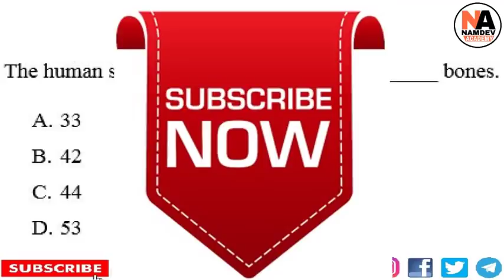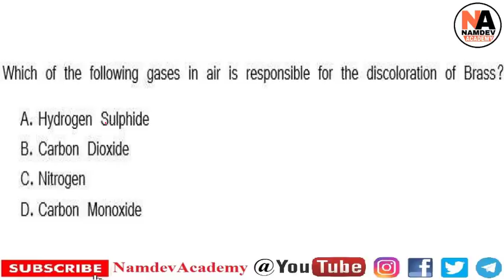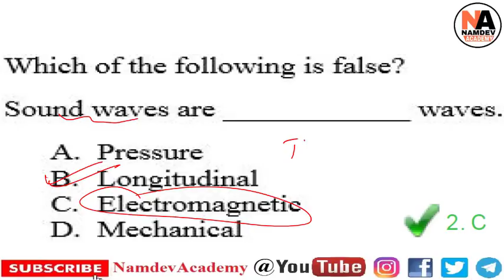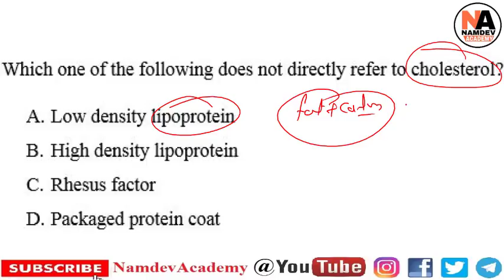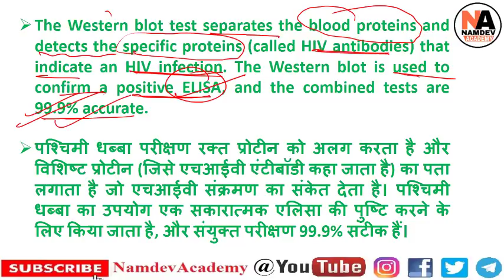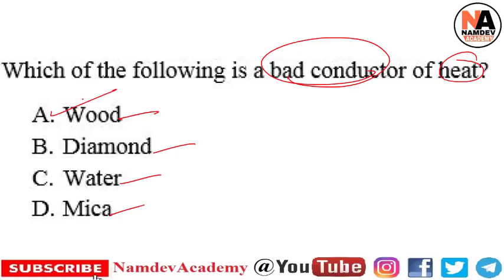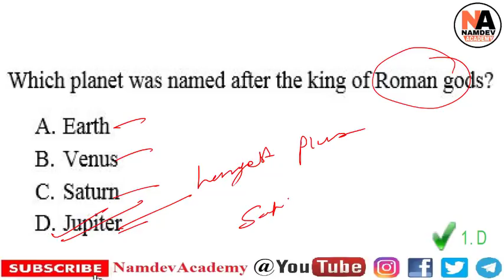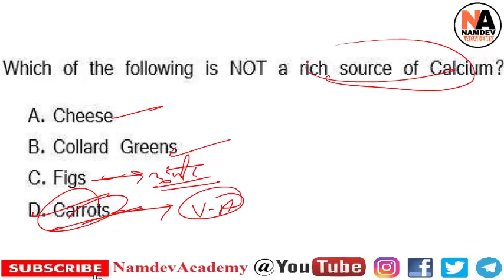#1 General Science Previous Year Questions in English for Railway, SSC, JE, NTPC, Group-D, CGL